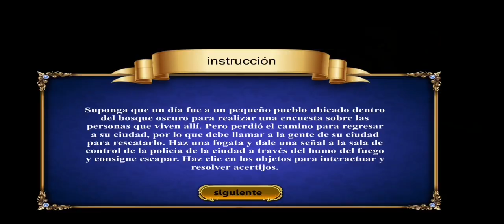100 Doors Mystery adventures Escape Soluciones Nivel 6🚙🚙 Suscribete